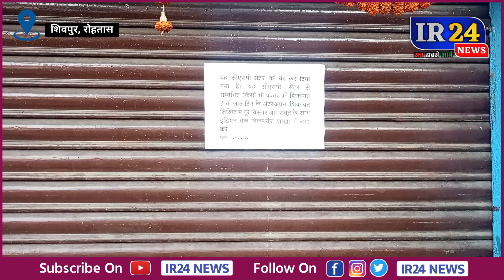बैंकों का ऐसा भ्रष्टाचार नहीं देखा होगा,बुजुर्गों का पेंशन तक नहीं छोड़ा बैंक वालों ने।।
अगर आपको हमारी निष्पक्षता पूर्ण पत्रकारिता अच्छी लगी हो तो इस खबर को लाइक/शेयर जरुर करें

Ground Report by Youraj Kumar
Camera: Mohan Kumar
Editing: Youraj Kumar

Registered as: IR24 NEWS PVT LTD

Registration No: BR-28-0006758